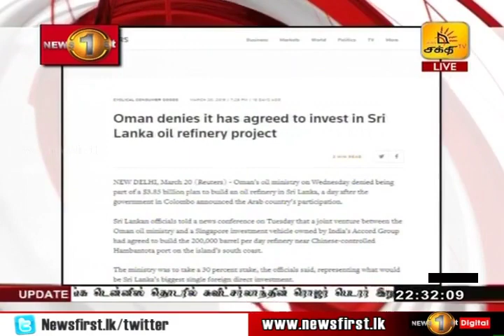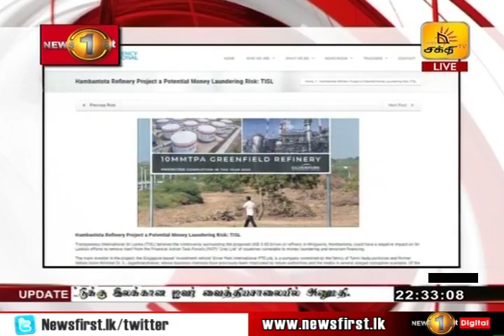News 1st: Prime Time Tamil News - 10.30 PM | (30-03-2019)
சக்தியின் இரவு 10.30 பிரதான செய்திகள் - 30/03/2019